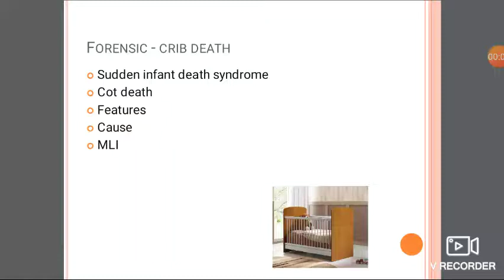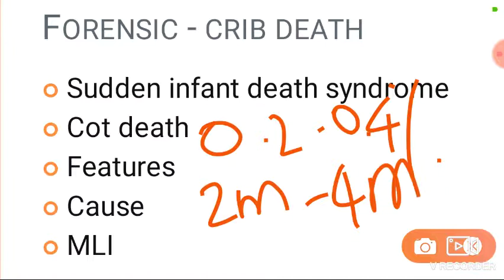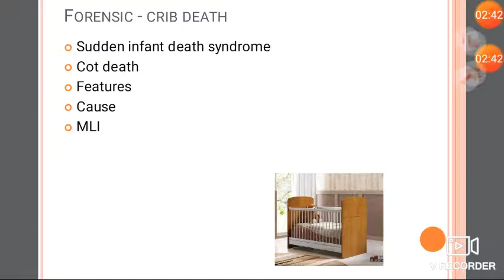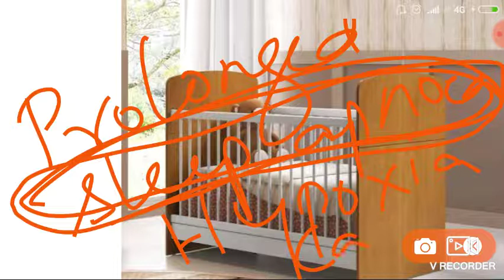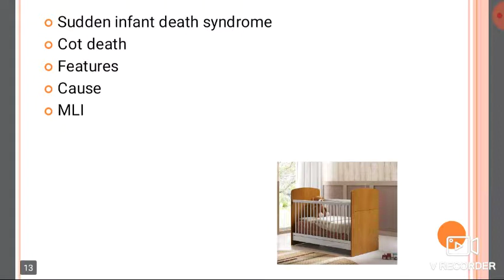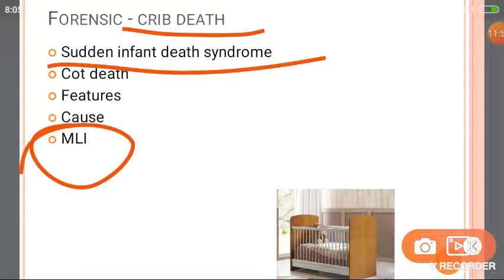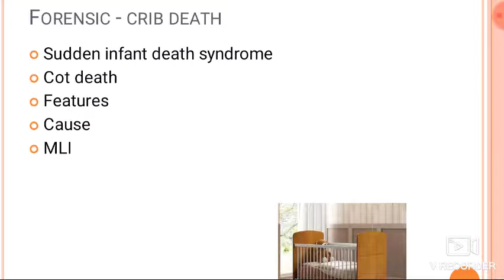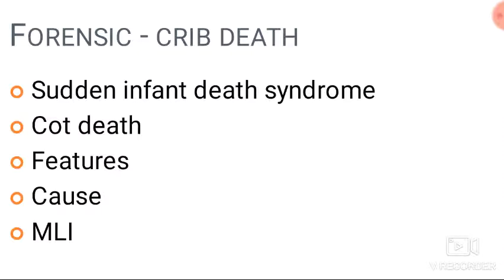Forensic 180 a Crib Cot Sudden Infant syndrome child cradle